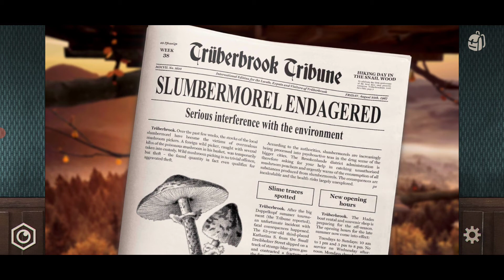Truberbrook Walkthrough part 10 (Try to Complete Game Story) 19Feb2021